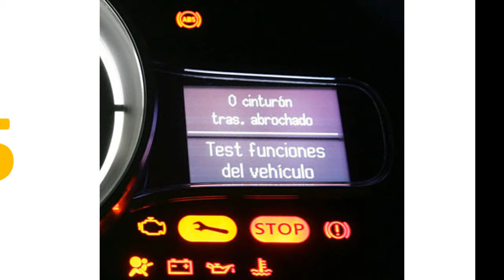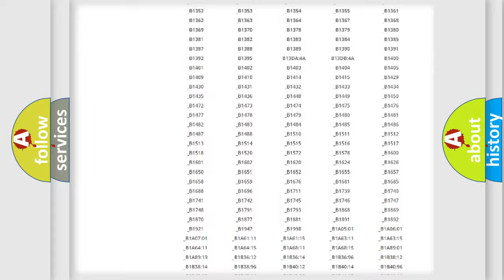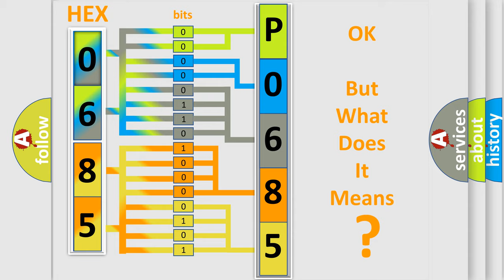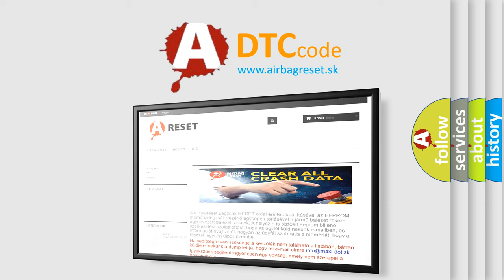DTC Lincoln P0685 Short Explanation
Contents:
0:21 Basic DTC analysis according to OBD2 protocol standard.
1:48 Insight into programming
2:58 A diagnostically understandable description of the Diagnostic Trouble Code
3:05 Basic error definition

Make:
Lincoln
Code:
P0685
Definition:
Channel 1 Audio Speaker Output - Circuit Shorted Together
Description:
The Amplifier (AMP) becomes operational after receiving a wake up signal over the CAN-IHS data bus indicating the status of the ignition switch is On. The AMP controls and monitors all speaker output circuits.
Cause:
Amplified Left I or P Speaker (+) Circuit Shorted To The Amplified Left I or P Speaker (-) CircuitAmplifier